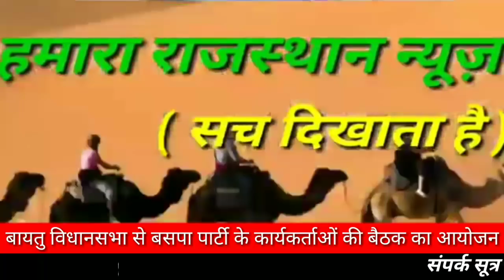बायतु विधानसभा से बसपा पार्टी के प्रत्याशी किशोर सिंह कानोड व कार्यकर्ताओं की बैठक आयोजित